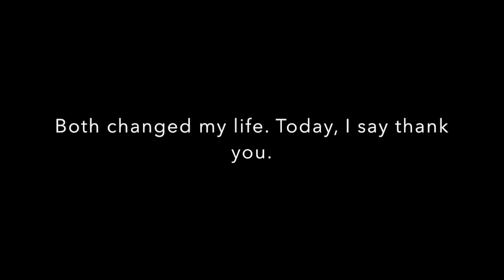Happy Birthday to Two of the Best People in the World!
REUPLOADED CUZ COPYRIGHT SUCKS

Skiggs and Uni are two of my best friends in the world, they've been with me a lot, especially when I struggle in life, they are real good friends, and today's their birthday.
Footage (besides the SCRS, Previous Skyler Cup matches and the Lakehouse) are all not mine
Song: Wavin' Flag - K'Naan
Soapy Doapy art by SkiggsTwo beanos + Tankster by Unicorn